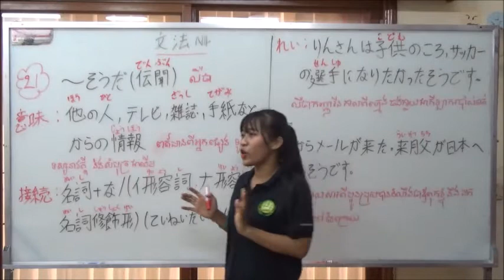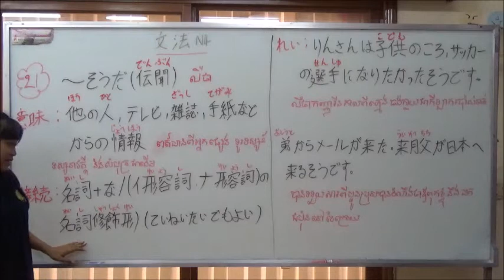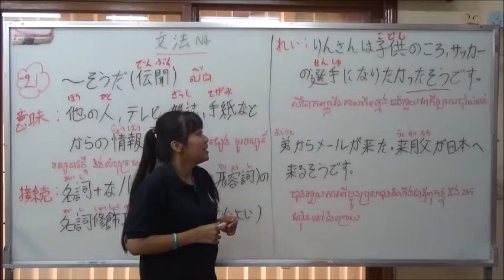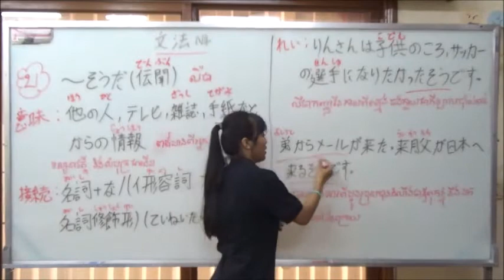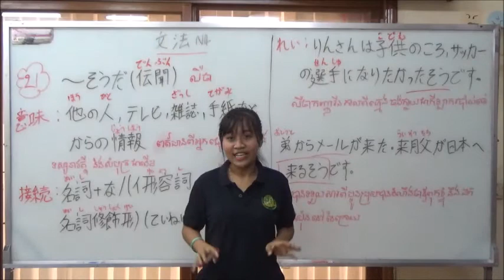N4 文法 第21課「〜そうだ」